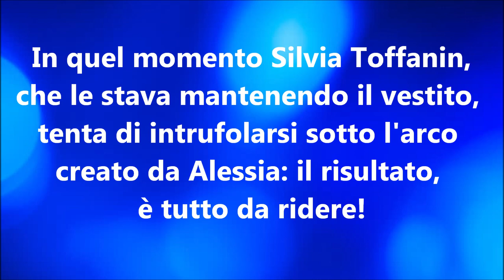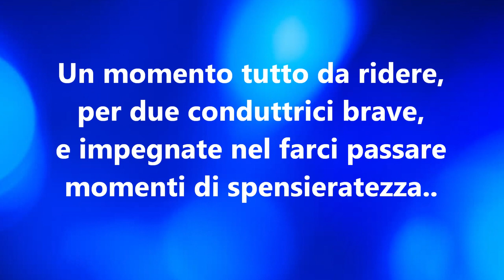Qualcosa va storto e le due conduttrici...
La Marcuzzi e la Toffanin si esibiscono in posizioni tutte da ridere, ma, ad un certo punto, qualcosa va storto e...